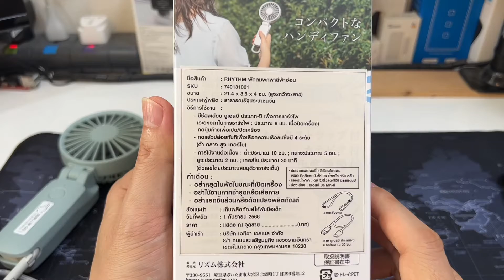รีวิวพัดลมพกพาญี่ปุ่น RHYTHM พัดลมมือถือ พรีเมี่ยมสุดๆ (2ใบพัด 2มอเตอร์) พัดลมห้อยคอ ลมแรงสุดใช้นาน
แอดอยากบอกว่าดีมาก พรีเมี่ยมสุดๆ งบถึงก็แนะนำเลยครับ
** RHYTHM พัดลมพกพา พัดลมมือถือ 2000mAh พัดลมชาร์จ USB พัดลมมือถือขนาดเล็ก Silky wind mobile 3.1 ใบพัด 7 ใบซ้อน 2 ชิ้น เพิ่มความเย็น

❤️ เสีย !!! เปลี่ยนใหม่ฟรี ภายใน 1 ปี ❤️
(ครอบคุมตัวเครื่องด้านใน ที่เกิดจากความผิดพลาดในการผลิต แต่ไม่รวมถึง การใช้งานที่ผิดประเภท เช่น ตก หล่น ขว้างปาสินค้า สินค้าตกน้ำ หรือการชาร์จที่เกินกำหนดเวลา)

MODEL : 9ZF036RH03 / 9ZF036RH08
1. ใบพัด 7 ใบซ้อน 2 ชิ้น เพิ่มความเย็น
2. ทำจากพลาสติก ABS คุณภาพสูง
3. ปรับความแรงของลมได้ 4 ระดับ; ต่ำ ปานกลาง สูง เทอร์โบ
4. ขนาดกะทัดรัด น้ำหนักเบา และพกพาสะดวก
5. ส่วนพัดลมสามารถปรับขึ้นลงได้อย่างอิสระโดยประมาณ 110 องศา
6. ตะขออเนกประสงค์ใช้ติดผลิตภัณฑ์เข้ากับกระเป๋าหรือห่วงเข็มขัด
7. สามารถใช้สายคล้องกับตัวตะขออเนกประสงค์เพื่อใช้เป็นพัดลมคล้องคอได้
8. สามารถใช้งานเป็นพัดลมตั้งโต๊ะได้
9. พิกัดอินพุต 5.0 V DC/500 mA พร้อมการใช้พลังงาน 2W
10. แบตเตอรี่ลิเธียมไอออนแบบรีชาร์จ 2,000 mAh
11. ช่องเสียบ USB TYPE-C สำหรับการชาร์จไฟ
12. เมื่อแบตเตอรี่เต็ม สามารถใช้งานต่อเนื่องในโหมดระดับความเร็วพัดลมต่ำได้ประมาณ 10 ชั่วโมง, ปานกลาง 5 ชั่วโมง, สูง 2 ชั่วโมง และเทอร์โบ 30 นาที
เวลาชาร์ต: 4 ชม.